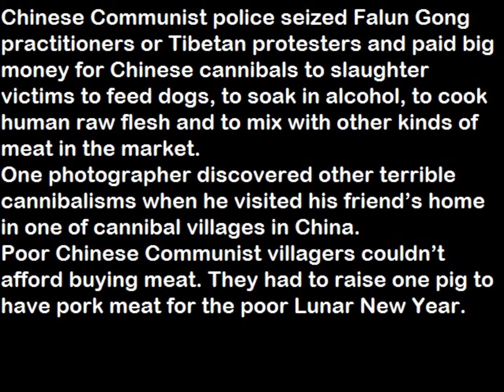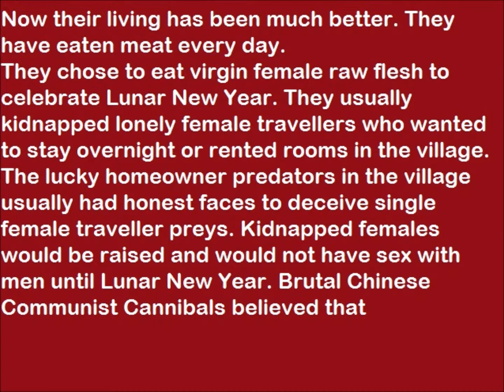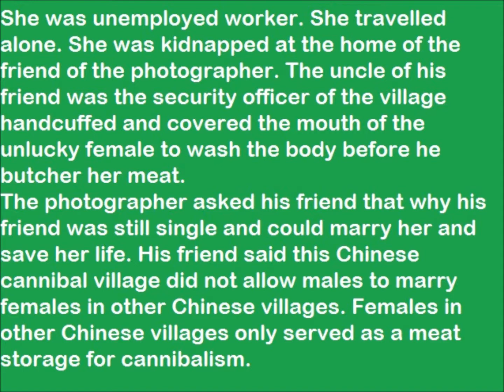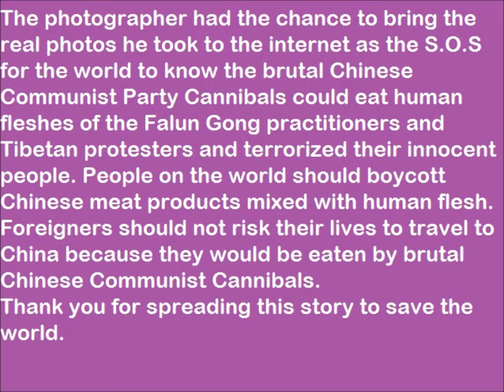Boycott meat products made in China - Boycott traveling to China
Chinese Communist police seized Falun Gong practitioners or Tibetan protesters and paid big money for Chinese cannibals to slaughter victims to feed dogs, to soak in alcohol, to cook human raw flesh and to mix with other kinds of meat in the market.
One photographer discovered other terrible cannibalism when he visited his friend's home in one of cannibal villages in China.
Poor Chinese Communist villagers couldn't afford buying meat. They had to raise one pig to have pork meat for the poor Lunar New Year. Now their living has been much better. They have eaten meat every day.
They chose to eat virgin female raw flesh to celebrate Lunar New Year. They usually kidnapped lonely female travelers who wanted to stay overnight or rented rooms in the village. The lucky homeowner predators in the village usually had honest faces to deceive single female traveler preys. Kidnapped females would be raised and would not have sex with men until Lunar New Year. Brutal Chinese Communist Cannibals believed that virgin human flesh was very delicious, especially the female reproductive areas. The predator family could enjoy human flesh through the spring. Or they could sell human flesh to other families that did not have chances to capture such a female prey. (Hey! some psycho Chinese Communist Cannibals could eat male preys too.)
There was usually no traveler in Lunar New Year therefore the cannibalism was not discovered.
This female prey was about 20 years old. She was unemployed worker. She traveled alone. She was kidnapped at the home of the friend of the photographer. The uncle of his friend was the security officer of the village handcuffed and covered the mouth of the unlucky female to wash the body before he butchered her meat.
The photographer asked his friend that why his friend was still single and could marry her and save her life. His friend said this Chinese cannibal village did not allow males to marry females in other Chinese villages. Females in other Chinese villages only served as a meat storage for cannibalism. One family could only eat human flesh of one female body. There were 2 families of 2 brothers living in the same house and they had the right to eat human fleshes of 2 female bodies.
The security officer poked blood out. He butchered her meat into many parts to serve for future. He said blood and intestine cooked together was very delicious. He let the dog sucked human blood splattered on the floor and ate some human bones.
The photographer had the chance to bring the real photos he took to the internet as the S.O.S for the world to know the brutal Chinese Communist Party Cannibals could eat human fleshes of the Falun Gong practitioners and Tibetan protesters and terrorized their innocent people. People on the world should boycott Chinese meat products mixed with human flesh. Foreigners should not risk their lives to travel to China because they would be eaten by brutal Chinese Communist Cannibals.
Thank you for spreading this story to save the world.